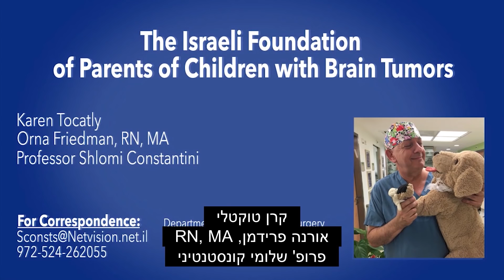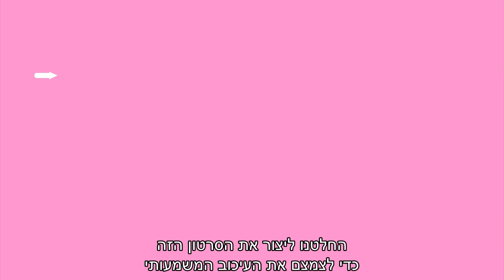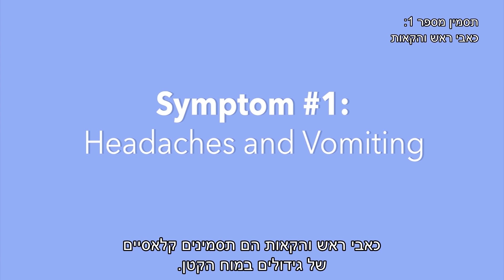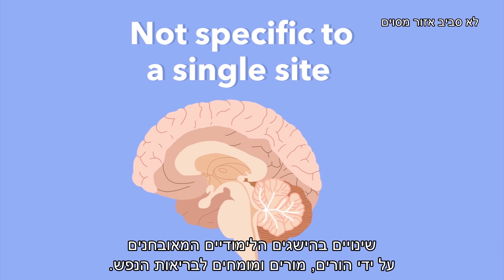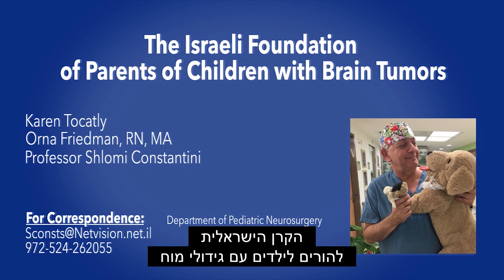פרופ' שלומי קונסטנטיני: זיהוי מוקדם של גידולי מוח בילדים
הסרטון עוסק בהעלאת המודעות לזיהוי מוקדם של גידולי מוח בילדים תוך מתן סימנים מחשידים. זיהוי מוקדם של גידולי מוח בילדים יכול למנוע נזק נוירולוגי קבוע ולצמצם את הסבל שעלול להגרם לילד ולמשפחתו.
עקבו אחרינו ביוטיוב